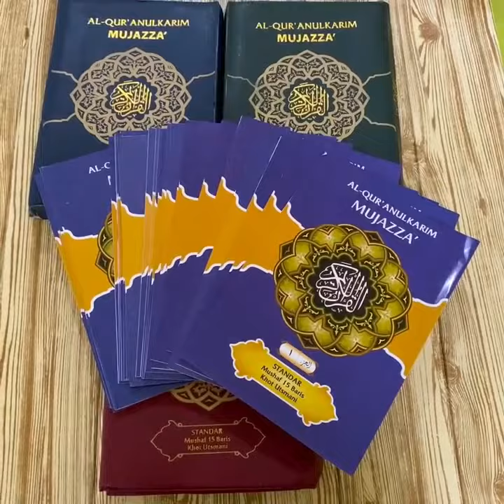Alquran Per Juz Al quran Per Juz Ukuran Besar Alquranulkarim Mujazza Standar B5 Non Terjemahan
Alquran Per Juz Alquranulkarim Mujazza Standar B5 Non Terjemah Quran Mushaf 15 Baris Khot Utsmani Cover Kalep

Kelebihan Produk:
Khat Rasm Utsmani
Mushaf 15 Barus
Tanda tashih
Teks Ayat yang besar dan jelas
Lafaz Allah berwarna
Doa Khatam al-Quran
Daftar Ayat Sajdah
Ayat Pojok Bergaris

Detail Produk:
Non Terjemah
Cover Kalep
Ukuran B5 STD ( 19 x 27 cm )
Kertas HVS
Per Juz 1- 30